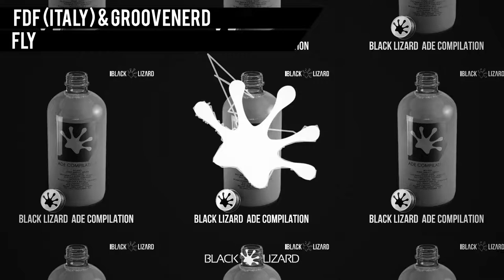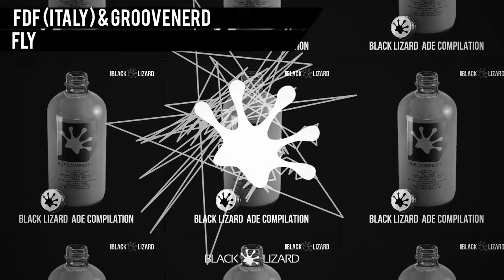10. FDF (Italy) & GROOVENERD - Fly [Black Lizard ADE Compilation] OUT NOW on Beatport